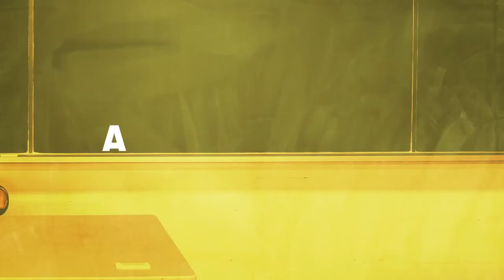Chad Official Tv Series Trailer (2021)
The comedy follows a 14-year-old pubescent Persian boy (Nasim Pedrad) as he navigates his first year of high school on a mission to become popular. Chad's friendships and sanity are pushed to the limits as he uses every tactic at his disposal to befriend the cool kids, while enduring his mother's new dating life and reconciling with his cultural identity.

The new series premieres April 6th on TBS.